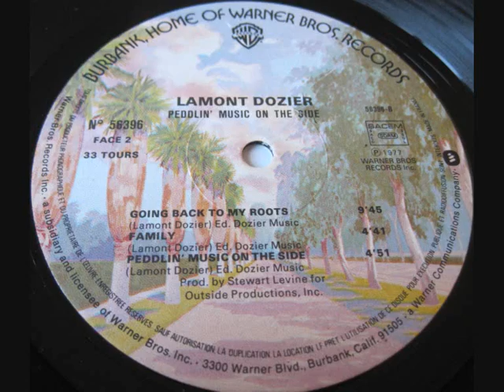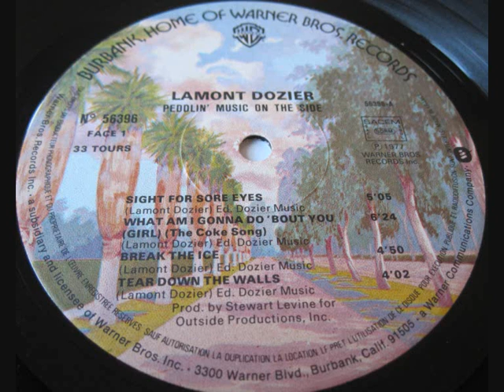Lamont Dozier - Going back to my roots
LP "Peddlin' Music On The Side"
1977